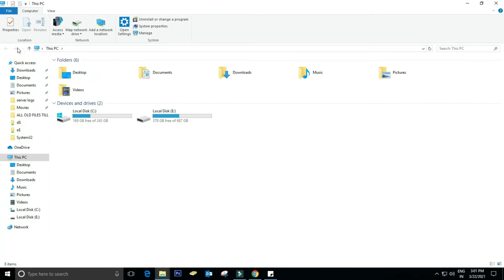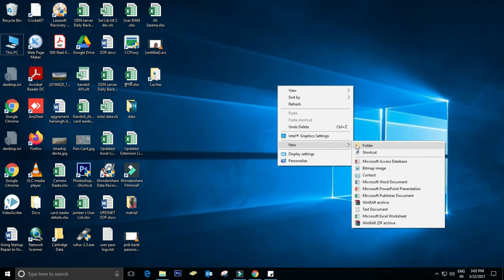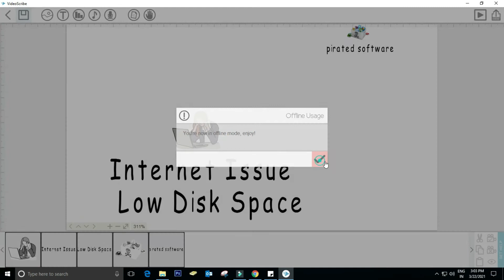Sparkol video Scribe Software not working properly | How to Fix Video Scribe White Screen Error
100% Work, How to Fix the error Video Scribe after login( white Screen).
YOU NEED TO CLEAR THE CACHE FROM THE DIRECTORY "C:\Users\'UserName'\AppData\Roaming\VideoScribeDesktop\Local Store\Library\Caches" WHEN YOU GET TO THIS FOLDER THERE ARE LOTS OF FILES AND FOLDERS JUST SELECT ALL (CTRL+A) AND DELETE (SHIFT+DEL).

THE 'AppData' FOLDER MAY NOT BE VISIBLE BY DEFAULT. SO IN ORDER TO SEE IT YOU NEED TO TURN ON HIDDEN FOLDERS ON WINDOWS EXPLORER.